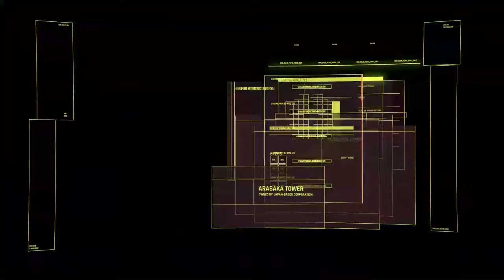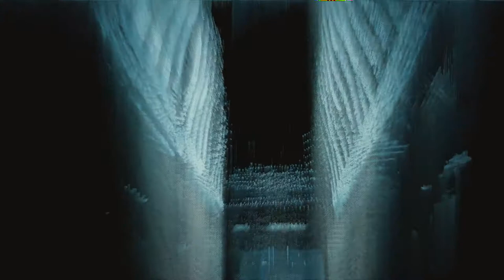Cyberpunk 2077 Walkthrough Part 75 "Main Job: Knockin On Heaven's Door" (No Commentary)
Cyberpunk 2077 Gameplay Walkthrough Part 75 includes the Main Jobs “For Whom The Bell Tolls”, "Knockin On Heaven's Door" and "Changes". This walkthrough for Cyberpunk 2077 on the PS4, PS5, Xbox One, Xbox Series X and PC will include the Full Game, Main Campaign, Story Missions, Side Missions, Collectibles, Gameplay and Ending.